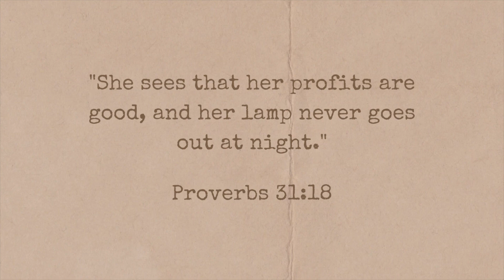finding contentment in motherhood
JOIN THE EMAIL FAMILY!